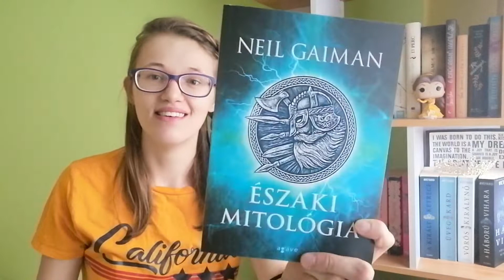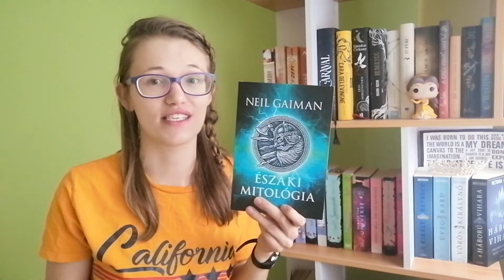Thor, Loki és a skandináv mitológia Neil Gaiman-nel! :) - Könyv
Sziasztok!

Köszönöm, hogy megnéztétek ezt a rövid videót!

INFO:
Youtube free music